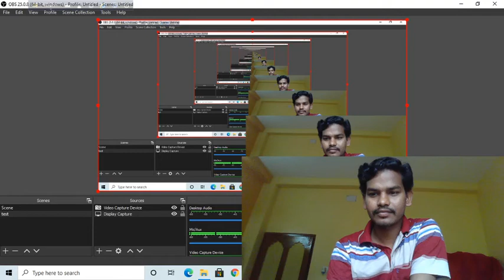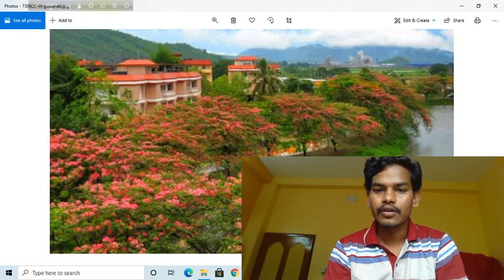SOME REAL FACTS ABOUT MA MTECH PROGRAM IN IITs ।। PLACEMENT ।। OPPORTUNITIES ।। SURAJIT JALIK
Hi guys,
BRIEF ABOUT MYSELF:
I am Surajit Jalik, I am from West Bengal. I am pursuing MTech from IIT Bombay. I have done B.Sc from City College under the University of Calcutta. I have done M.Sc. in Zoology from the University of Calcutta. I have done B.Ed degree from the University of Calcutta.
IIT GATE HUMANITIES AND SOCIAL SCIENCE is my youtube channel to help the students who want to take admission in IITs.
In this channel, I will upload videos related to IIT admission and IIT Exam.

So guys...